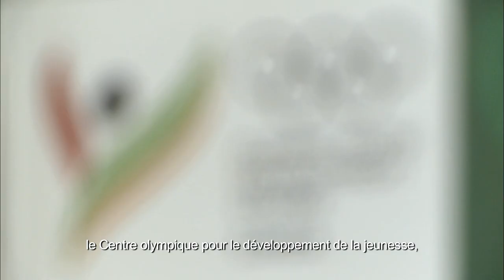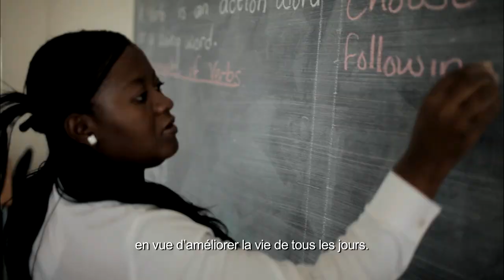IOC Youth Development Centre - Zambia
Young people enjoying sports in the Olympic Youth Development Centre in Zambia. The centre is the flagship project in the IOC's Sport for Hope programme and offers a wide range of sport activities and educational courses to the local community, including everyone from school children to Olympic hopefuls.